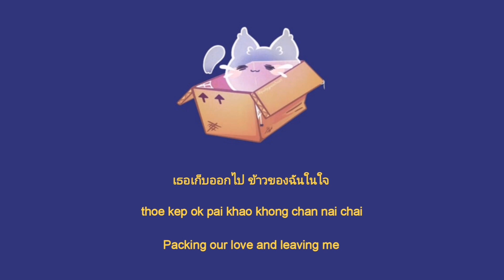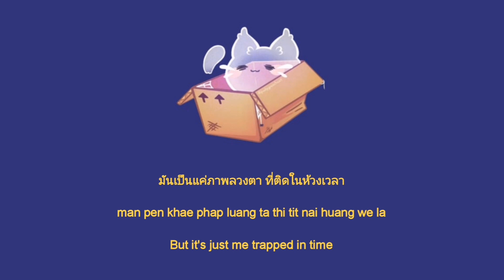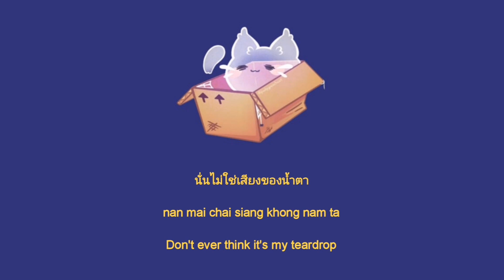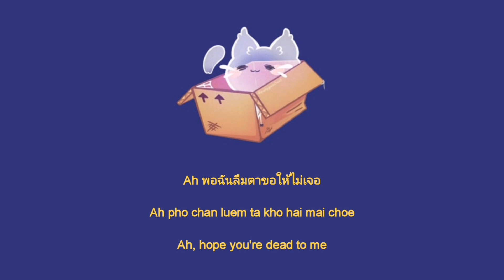[เนื้อเพลง​]​ ซ่อน​​ (ไม่)​ หา​ -​ Jeff​ Satur​ ( Lyrics​ Thai​/Rom​/Eng )​